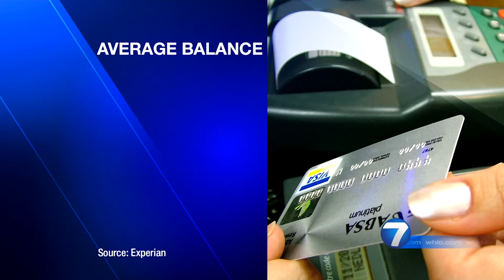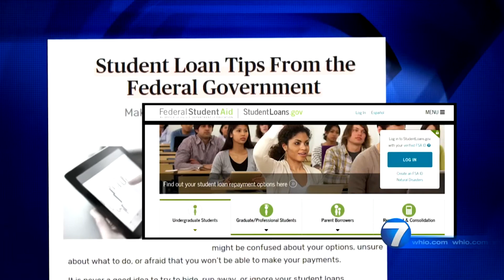WHIO: Wright State lecturer explains why Americans are 'Drowning in Debt'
5/23/18 WHIO